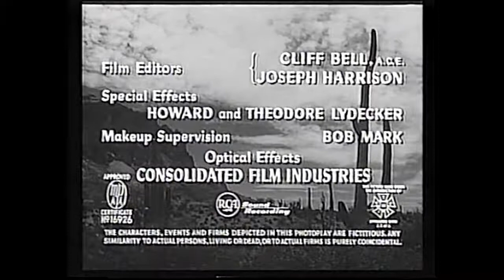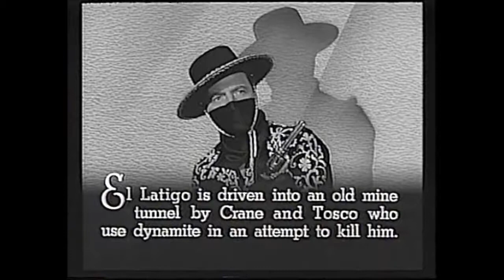5 Man with the Steel Whip Chapter 5